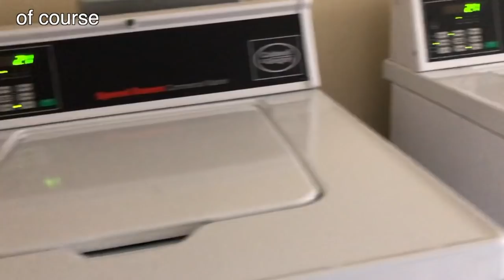Productive Sunday College Day in my Life Vlog | Write an Essay with Me, Studying, Cleaning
I decided to vlog my Sunday like a college day in my life vlog and show you how I reset and prepare for the coming week! I write an essay start to finish, study for midterms, clean, workout, and more! Let me know what you think of this style of vlog! xx

▸ In This Video:
↝ The reusable starbucks cup I’m always using
↝ Phone Case
↝ Pop Socket

▸ FAQ:
Camera I use
With this lens
Ring Light

- if you choose to shop through them, thank you for supporting me and helping me make more content for this channel! If you don't want to shop through them - no biggie :)

As always, feel free to let me know any videos you'd like to see in the future like college week in my life vlogs, day in my life vlogs, study with me videos, morning routines, night routines, healthy habits, workout routines, healthy grocery hauls, what I eat in a day, advice and tips, videos on productivity, grwn, skincare routine, book hauls, reading wrap ups, book recommendations, book reviews, reading vlogs or anything else! :)